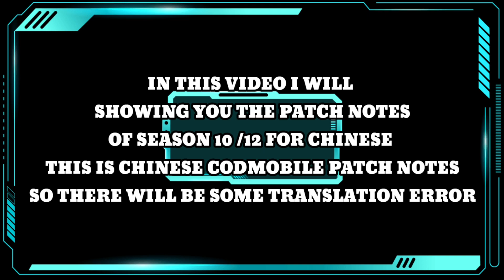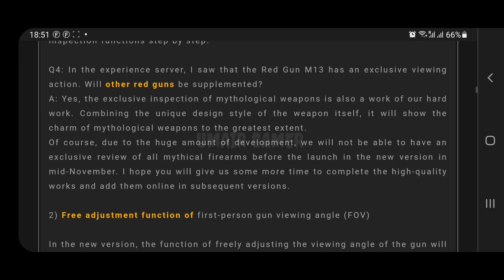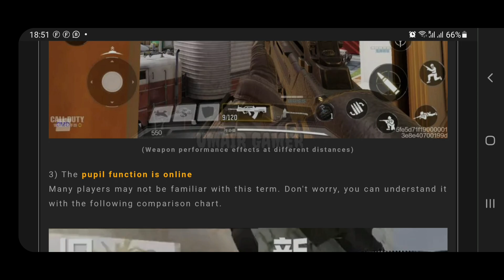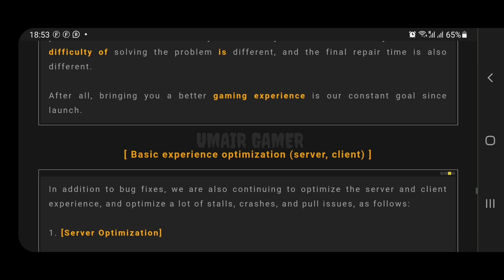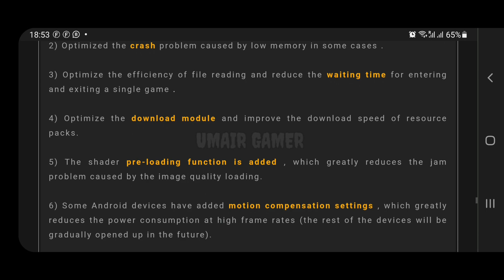DEVELOPERS ANNOUNCEMENT ABOUT SEASON 10 CODM | BUG FIXES | NEW WEAPON INSPECTION | GUN FOV & MORE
*NEW* SEASON 10 CODMOBILE PATCH NOTES INFO | BUG FIXES | NEW WEAPON INSPECTION | GUN FOV | AND MORE

Come true